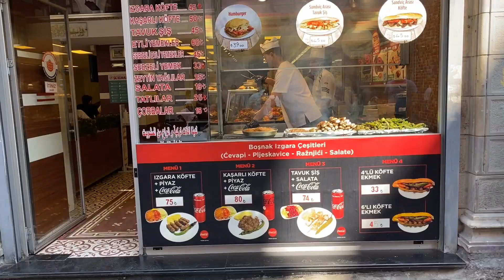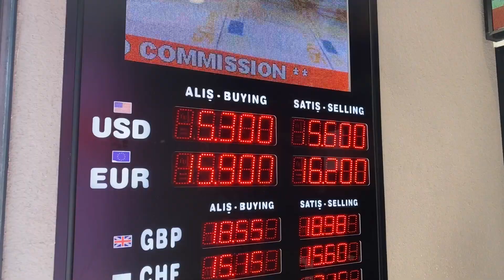$1 Turkish Street Food in Istanbul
Taksim Square in Istanbul is known for its bustling streets, lively atmosphere, and of course, delicious street food. Midye dolma, Simit, and Kumpir are just a few of the delicious street food options you can find in Taksim, Istanbul. Be sure to try them out during your visit!

🍗 What to eat in Istanbul?